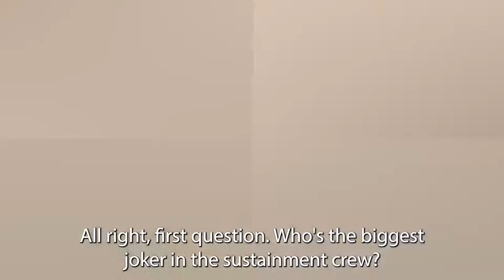29th CAB's Sustainment Team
The 29th Combat Aviation Brigade's Tactical Operations Center's sustainment section, Maryland National Guard, conducts a group interview highlighting their experiences for Northern Strike '22 at Camp Grayling, Michigan, on Aug. 11, 2022.

29th CAB's Sustainment Team
GRAYLING, MI, UNITED STATES
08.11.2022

The sustainment section includes logistics, personnel, contracting, brigade surgeon, and chaplain services. The 29th CAB provides All-Domain Command and Control capabilities during Northern Strike 22 (U.S. Army National Guard video by Staff Sgt. Chazz Kibler)

Film Credits: Video by Staff Sgt. Chazz Kibler
29th Mobile Public Affairs Detachment